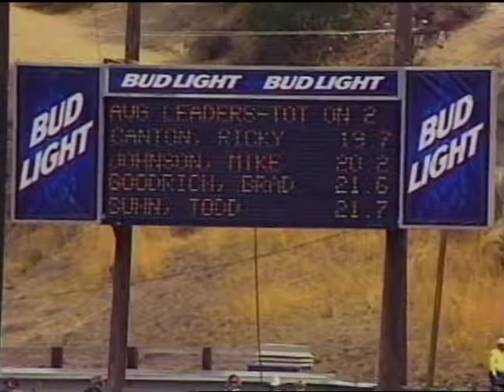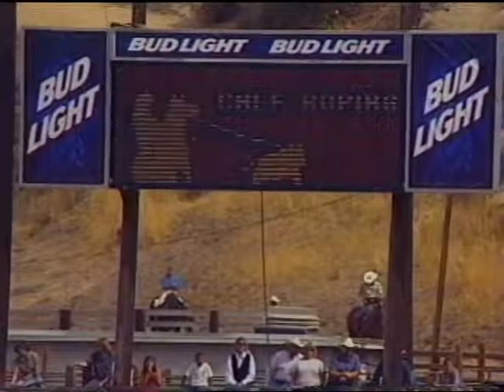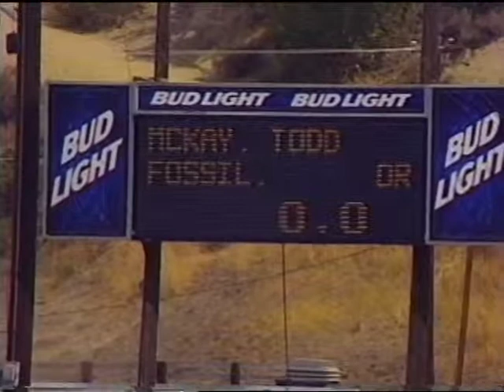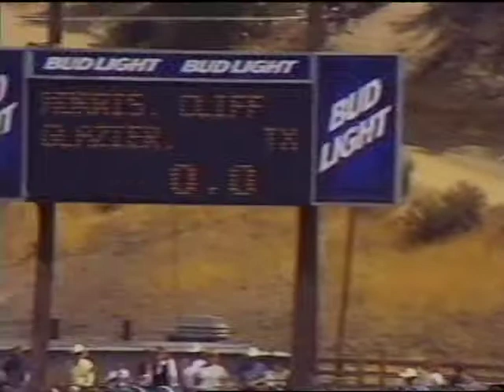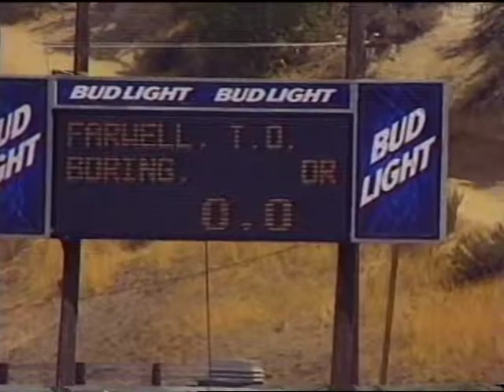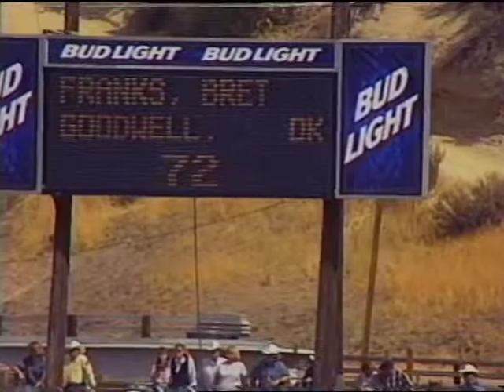Ellensburg Rodeo, Sunday Events, 1999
This video shows Sunday events at the Ellensburg Rodeo, 1999. Included is footage of Yakama dancers.